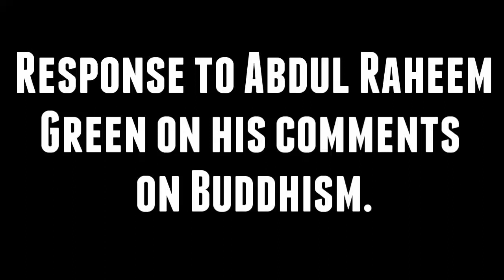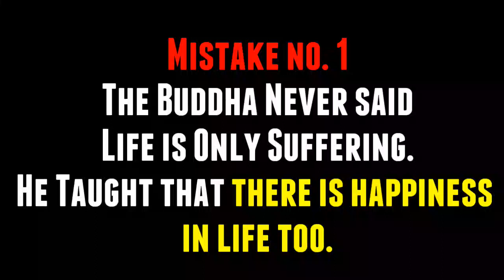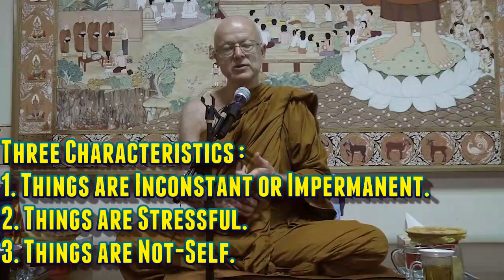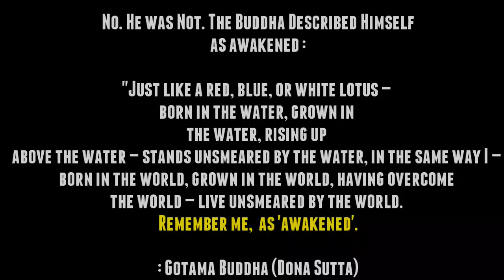The Best Buddhist Response to Abdur Raheem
Abdul Raheem Green misconceived the idea of Four Noble Truths. This video clarifies it.